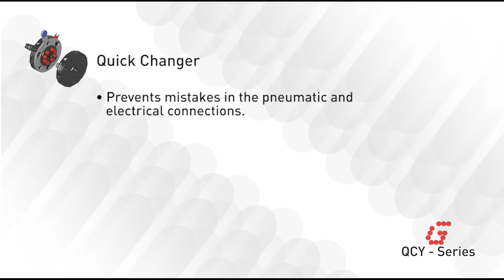QCY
Quick Changer